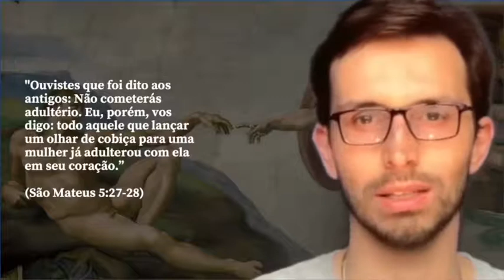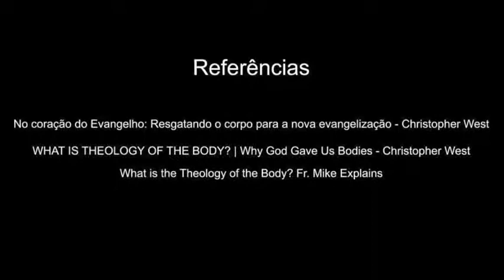S*xo é pecado?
Já se perguntou qual é o problema do sexo fora do casamento? Cristo vem dar novo sentido à lei do Antigo Testamento. Enquanto a lei nos ensinava a lidar com o pecado, Cristo vem para nos libertar do pecado, transformar nossos corações, pra que voltemos a enxergar o propósito original de toda a Criação. Neste vídeo vemos que a união sexual, sem uma união espiritual, sem Deus, é uma falsificação deste propósito original.